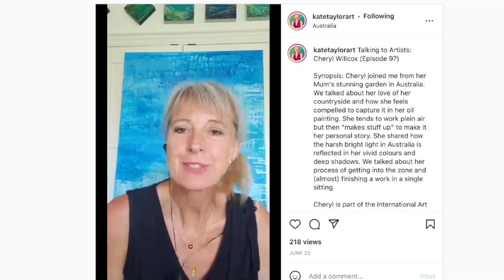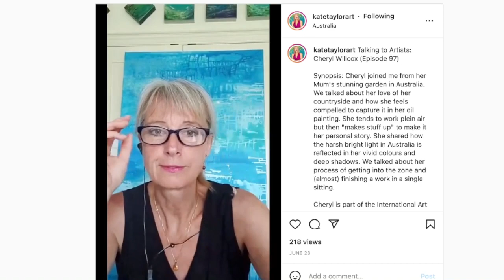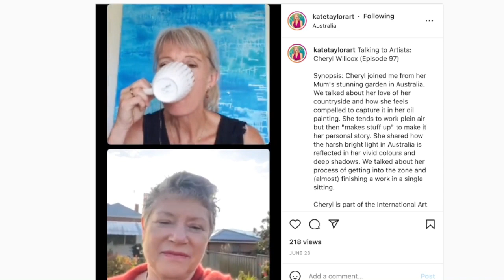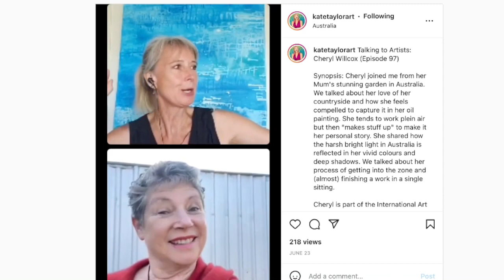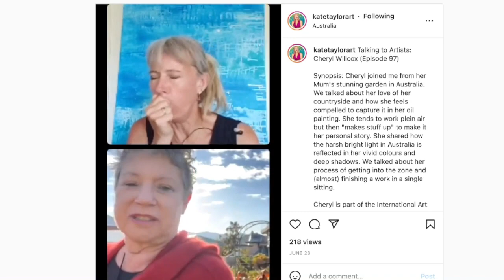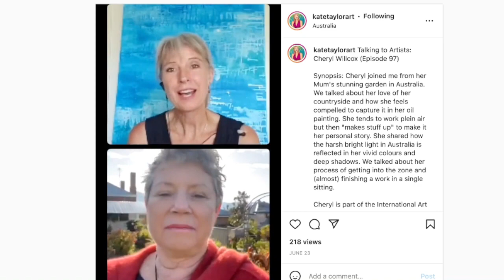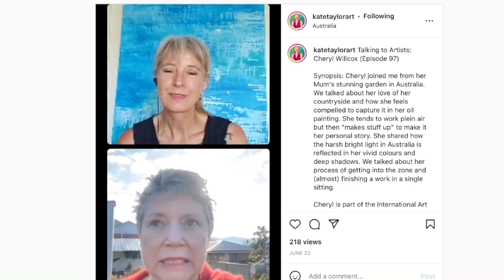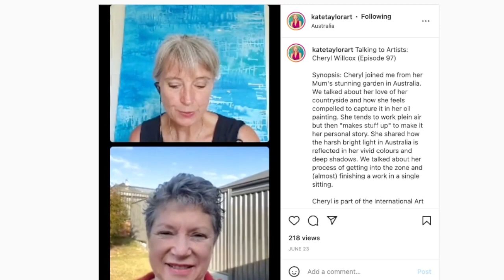Palimpsest Live #25 - Re-broadcast of Cheryl Willcox's interview on Talking to Artists.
Join us live every Thursday at 3:30PM EST and follow our epic art journey as we send 14 physical panels around the world to create 14 collaborative paintings together.

What is Palimpsest?

A little background info:
While the pandemic raged, 7 artists from 4 different countries formed a special virtual friendship and decided to embark on an epic art journey together.
By sending physical panels around the world we will create a series of original artworks, with each artist adding a layer in their own distinct medium and style, resulting in 98 layers divided between 14 paintings.
We started our test run in December and we would like to invite you to join us every Thursday at 3PM EST for a weekly live event where we will share our stories and experiences while we create this epic project together.
In depth artist interviews, Live unboxings, Live Q&A’s, studio tours, guest interviewers and speakers, lively discussions and all the ups and downs we face along the way!